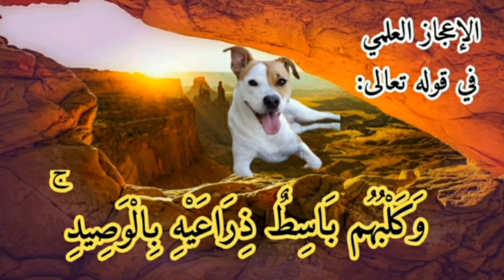الإعجاز العلمي في القرآن الكريم ؟!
اكتشف في هذا الفيديو الرائع مظاهر الإعجاز العلمي في القرآن الكريم وكيف ينسجم مع أحدث الاكتشافات العلمية. من الجوانب البيولوجية إلى الفيزيائية، نغوص في أسرار النصوص المقدسة ونتعرف على كيف يسبق القرآن بآلاف السنين العلم الحديث. انضم إلينا في رحلة استكشافية تكشف عن تنبؤات قرآنية تأكدت علمياً وحقائق تدعو للتفكر والتأمل.